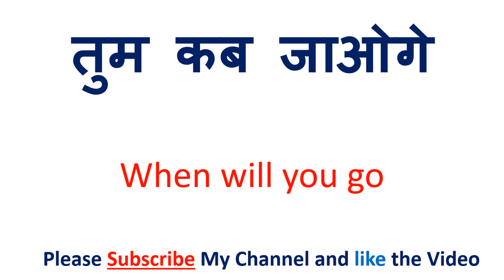सम्मलेन को इंग्लिश में क्या कहते हैं | Sammelan ko english mein kya kahate hain